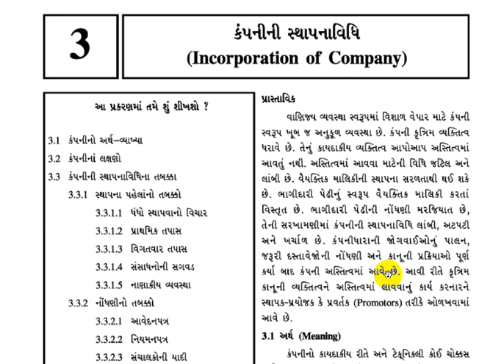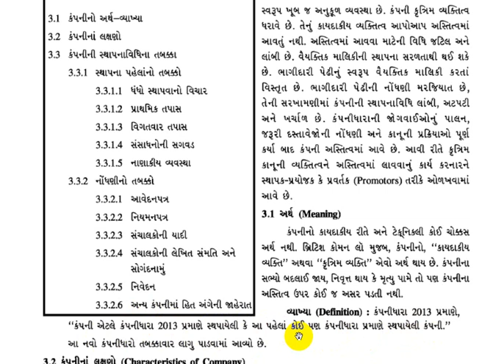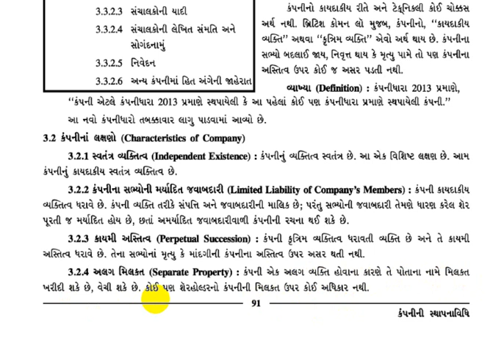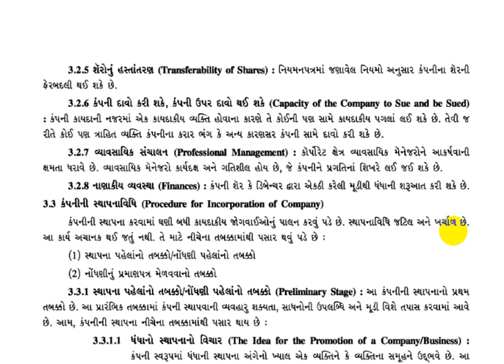Std 11IIS P &C C II S P Ch3IILac 1II V M HARSOLA